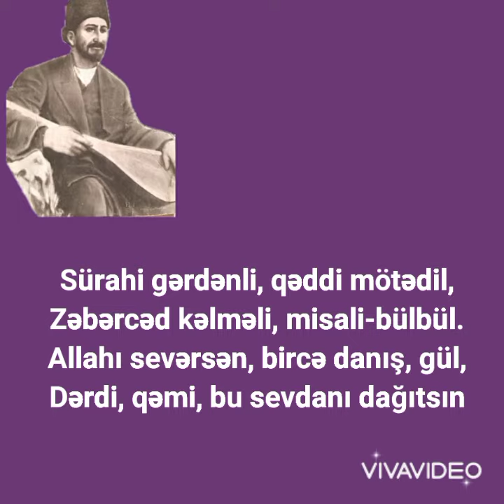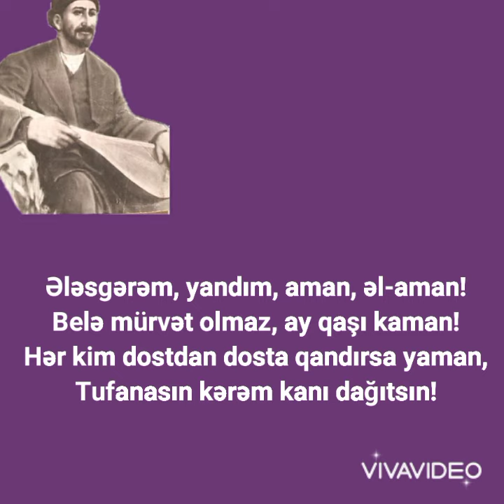Aşıq Ələsgər /200 - "Dağıtsın".